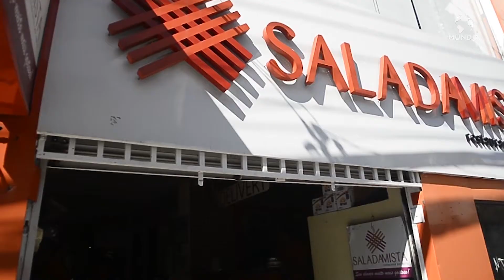SALADA MISTA RESTAURANTE - TAUBATÉ/SP - MUNDO EMPRESARIAL